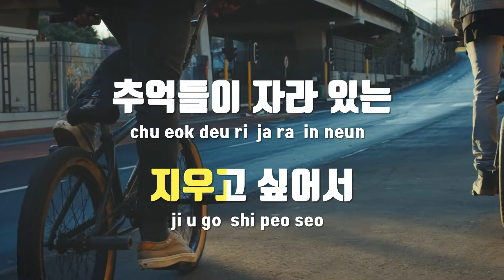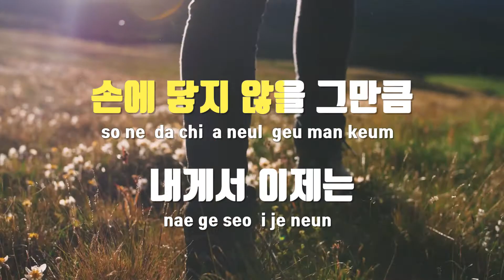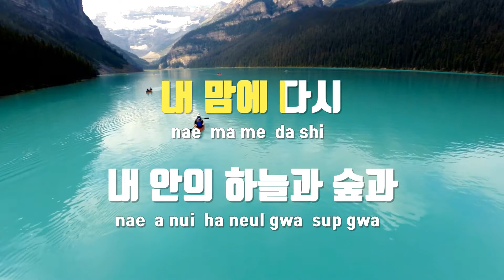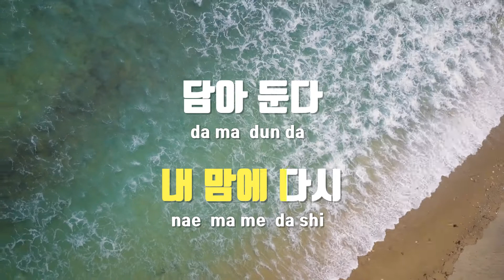[TJ노래방] 내안에 하늘과 숲과 그대를 - 원모어찬스 / TJ Karaoke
내안에 하늘과 숲과 그대를  --  원모어찬스